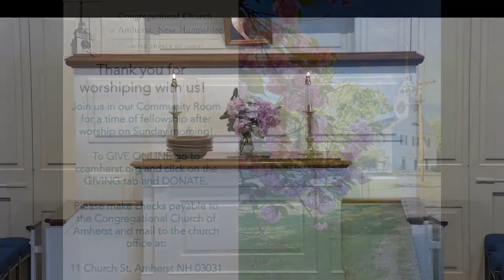CCA Sunday Worship May 29,2022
Join us this Sunday at 10:00 a.m. for our Livestream worship!
Welcome to the Congregational Church of Amherst, United Church of Christ!
May 29, 2022 – Seventh Sunday of Easter
Scripture reading: Ephesians 4:11–14
Sermon title: “Answer the Call"
Participants in this service:
Rev. Katherine R. Kennedy, Associate Pastor
Susan Holden, Lay Preacher
Sara L. Phelps, Director of Music
Michael Havay, Organist/Accompanist
Charlie Vars, Liturgist
Doug Topliffe, Videographer
Prelude - Fantasy on "Mit Freuden Zart" (With Tender Joy) - Richard A. Williamson
Offertory - An Ascension Canticle - Valeriy Antonyuk
Postlude - Go Therefore - Robert F. Smith
Hymn are from: Eternal Father, Strong to Save, #562,  Hymns, Psalms, & Spiritual Songs, Westminster/John Knox Press
OFFERING:
To GIVE ONLINE go to ccamherst.org and click on the GIVING tab and DONATE.
Please make checks payable to the Congregational Church of Amherst and mail to the church office at: